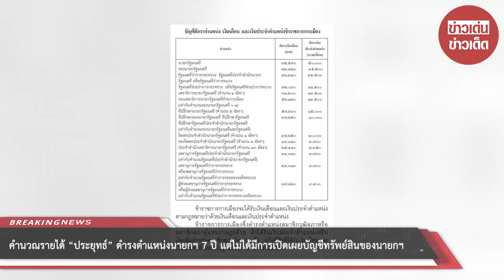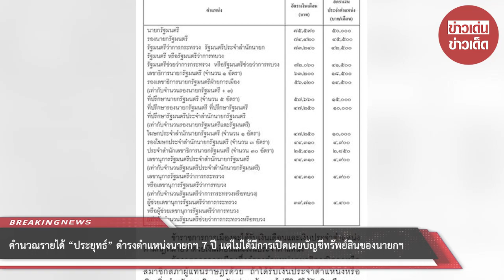คำนวณรายได้ “ประยุทธ์” ดำรงตำแหน่งนายกฯ 7 ปี แต่ไม่ได้มีการเปิดเผยบัญชีทรัพย์สินของนายกฯ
คำนวณรายได้ “ประยุทธ์” ดำรงตำแหน่งนายกฯ 7 ปี แต่ไม่ได้มีการเปิดเผยบัญชีทรัพย์สินของนายกฯ ดำรงตำแหน่งนายฯมานาน 8 ปี วันนี้ทางทีมทางจะพาไปส่องรายได้ของ “ประยุทธ์” ว่าจะสมดีกรีนายฯแค่ไหนมาดูกัน

ภายหลัง พลเอก ประยุทธ์ จันทร์โอชา นายกรัฐมนตรี และ รมว.กลาโหม ในฐานะ ผอ.ศูนย์บริหารสถานการณ์โควิด -19 (ศบค.) ประกาศไม่รับเงินเดือน 3 เดือน เพื่อใช้ประโยชน์สำหรับการแก้สถานการณ์วิกฤตที่ผ่านมา

กรณีดังกล่าว โลกออนไลน์ต่างให้ความสนใจและวิพากษ์วิจารณ์กันตลอดทั้งวัน ซึ่งต่อมามีการเปิดเผยว่า ค่าตอบแทนในแต่ละเดือนของตำแหน่งนายกรัฐมนตรี

และค่าตอบแทนประจำตัวแหน่ง 75,590+50,000 = 125,590 บ. ไม่รับค่าตอบแทน 3 เดือน เท่ากับ 376,770 บ.

โดยเมื่อคำนวณจากระยะเวลาดำรงตำแหน่งนายกรัฐมนตรี 6 ปี 9 เดือน ยอดค่าตอบแทนรายได้รวมอยู่ที่ 10,423,970 บ.

อย่างไรก็ตาม สำนักงานคณะกรรมการป้องกันและปราบปรามการทุจริตแห่งชาติ หรือ ป.ป.ช. ไม่ได้มีการเปิดเผยบัญชีทรัพย์สิน พล.อ.ประยุทธ์ จันทร์โอชา นายกรัฐมนตรี

เนื่องจากไม่มีบทบัญญัติของกฎหมายให้อำนาจคณะกรรมการ ป.ป.ช.เปิดเผยบัญชีฯ ของผู้ยื่นที่ยื่นไว้เพื่อเป็นหลักฐาน และบัญชีดังกล่าวเป็นข้อมูล

ซึ่งมีลักษณะเฉพาะของบุคคลที่ได้มาจากการปฏิบัติหน้าที่ ซึ่งเป็นข้อมูลที่ห้ามมิให้เปิดเผยตามกฎหมาย ป.ป.ช. ฉบับใหม่ มาตรา 36

จากการตรวจสอบข้อมูลเมื่อปี 2557 พลเอก ประยุทธ์ จันทร์โอชา นายกรัฐมนตรี ก่อนเข้ารับตำแหน่ง เมื่อวันที่ 4 กันยายน 2557 แจ้งว่า มีทรัพย์สิน 102,317,152 บ.

ได้แก่ ฝาก 6 บัญชี 58,967,022 บ., สตังค์ลงทุน 9 แห่ง 23,072,380 บ., ที่ดิน 2 แปลง 2,284,750 บ., โรงเรือนและสิ่งปลูกสร้าง 2 ลบ.,

ยานพาหนะ 4 คัน 11.8 ลบ., ทรัพย์สินอื่นฯ 4 รายการ 4,193,000 บ. มีหนี้สิน 327,372 บ.

พล.อ.ประยุทธ์ แจ้งว่า ได้รับค่าตอบแทนจากการจำหน่ายที่ดิน 9 โฉนดแก่บริษัท 69 พร็อพเพอร์ตี้ จำกัด จากบิดา พ.อ.ประพัฒน์ จันทร์โอชา รวมมูลค่า 540 ลบ.

และได้แบ่งให้บิดากับน้องรวม 267 ลบ. มอบให้ลูก 2 คน 198 ลบ. และได้รับค่าตอบแทนจากน้องที่สร้างบ้านให้พ่ออีก 6 ลบ. ส่วนนางนราพร จันทร์โอชา คู่สมรส มีทรัพย์สิน 26,347,382 บ.

ได้แก่ ฝาก 6 บัญชี 7,977,382 บ., ที่ดิน 3 แปลง (1 แปลงร่วมกรรมสิทธิ์กับผู้อื่น) 5,350,000 บ., โรงเรือนฯ 2 ลบ., ยานพาหนะ 1 คัน 3.5 ลบ., ทรัพย์สินอื่นฯ 1 รายการ 7,520,000 บ. มีหนี้สิน 327,372 บ. รวมทั้งคู่มีทรัพย์สินเบ็ดเสร็จ 128,664,535 บ. มีหนี้สินทั้งสิ้น 654,745 บ.

ขอขอบคุณข้อมูลจาก: enews24tv

00:00 - Intro
00:10 - News
01:00 - Minute